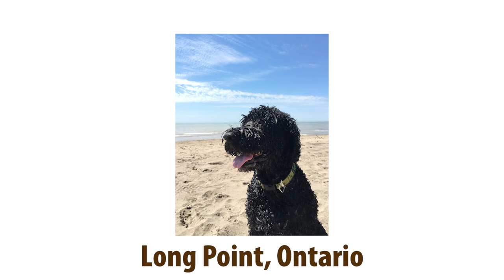Canadian Dogs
Canada isn't just the home of our dog biscuit bakery, it's also home to some pretty amazing dogs too! You'll see just a few of them in this short video from all over the country, whether hiking in Kelowna, taking in the scenery at Lake Louise, adventuring to the great Niagara Falls or celebrating this county in Canada's capital of Ottawa, we are DOGADIAN and proud! We wanted to make a tribute video to those dogs who make this country even cooler and hope that by offering a wide variety of treats to suit the needs of every shape and size, we can help say thank you to them! These dogs are our inspiration and we want them to live long, healthy, and happy lives so we only use the freshest food grade meats and vegetables in our treats. All of our ingredients come fresh from Canadian food growers, they are the same you'd find in your own kitchen cupboard with no additives of preservatives. Sure dogs are great, but we like people too! We source many of our packaging and labeling needs locally to also help out hard working Canadians, one biscuit at a time! northernbiscuit.ca